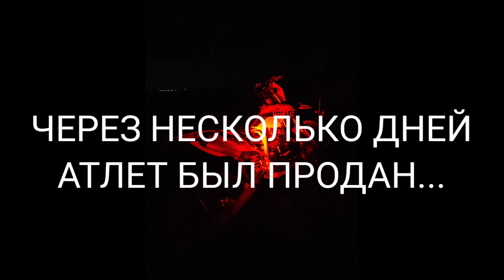ПОКАТУШКИ НА МОТОЦИКЛАХ/ЗАЕХАЛИ НА КАРЬЕР/ПРОДАЛ МОТОЦИКЛ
- ссылка на мой телеграмм канал

~ВИДЕО СНЯТО НА GOPRO HERO 5 BLACK~

~КТО ХОЧЕТ ПОМОЧЬ КАНАЛУ ТО ВОТ НОМЕР КАРТЫ СБЕРБАНКА 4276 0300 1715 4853 (ВЯЧЕСЛАВ АЛЕКСЕЕВИЧ КИСЕЛЁВ)~

~ПИШИТЕ СВОИ ИДЕИ ДЛЯ НОВЫХ ВИДЕО В КОММЕНТАРИЯХ~